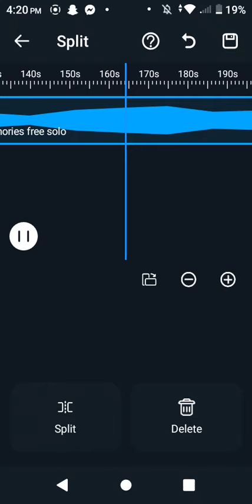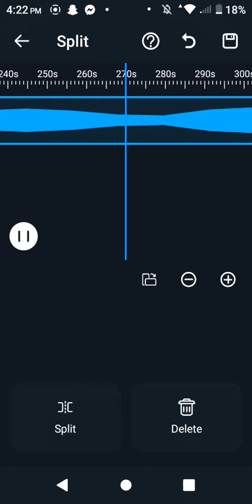January 16, 2024